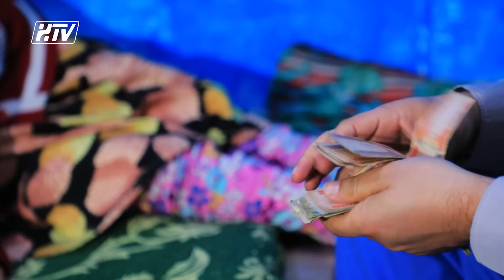همایون افغان/خانم بیوه/دختر جوان بیمار روانی/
حکایت زندگی با خانم جوان که شوهرش شهید شده